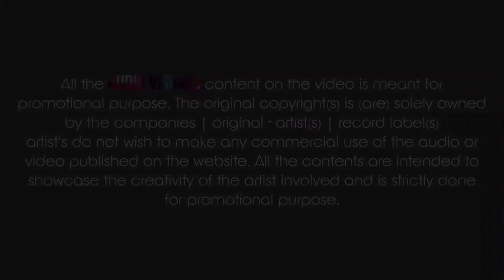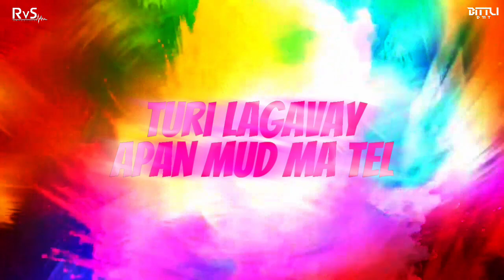RAI SARONG KA TEL Dj BITTU DMT & Dj RVS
MIX..BY Dj  BITTU  DMT & RVS

I'm on Instagram as @_dj__rvs_. Install the app to follow my photos and videos.

link...